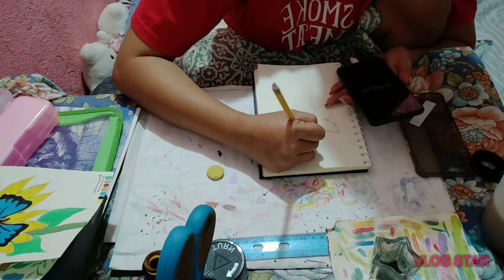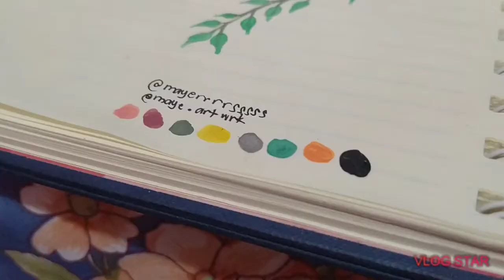Beautiful Peace of mind|MARIELLE RIVERA ARABIT ❤️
Instagram.com/mayerrrrsssss
Instagram.com/maye.artwrk
Twitter.com/Mayerrrrsssss